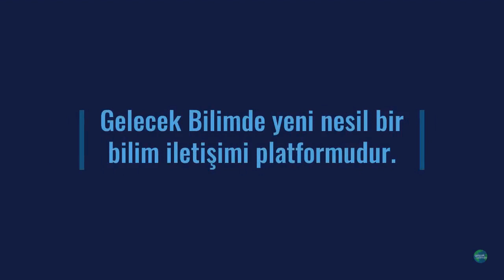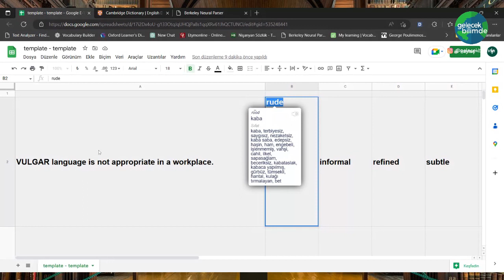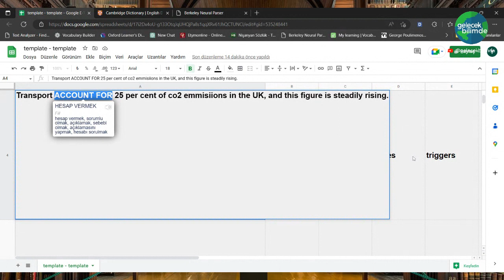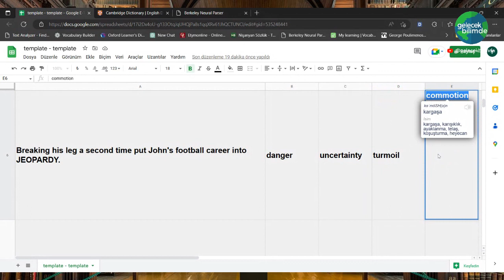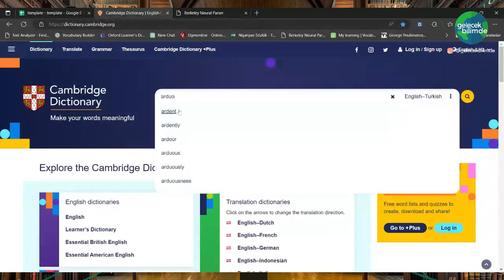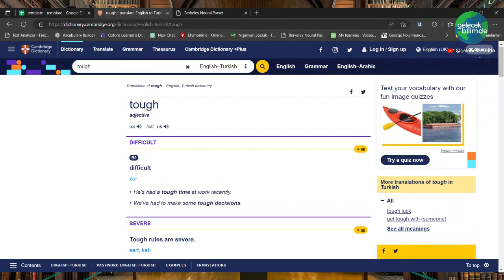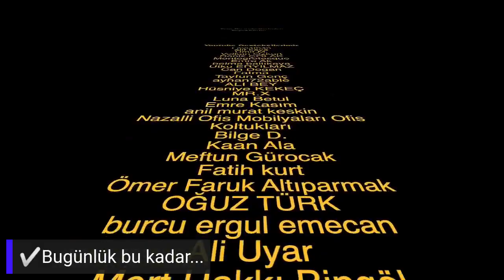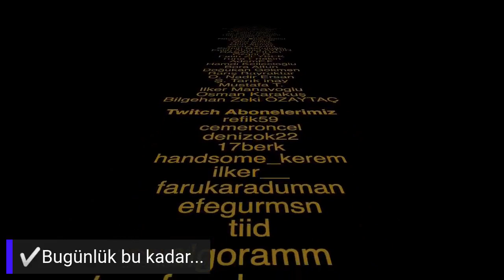İngilizce YDS'ye Yönelik QUIZ Yapıyoruz - Gel Sen de Katıl !